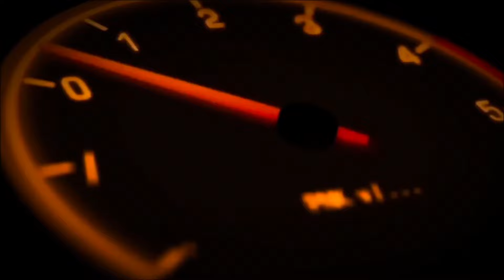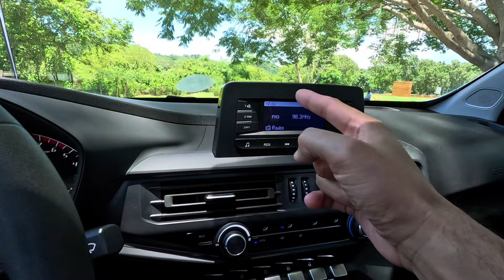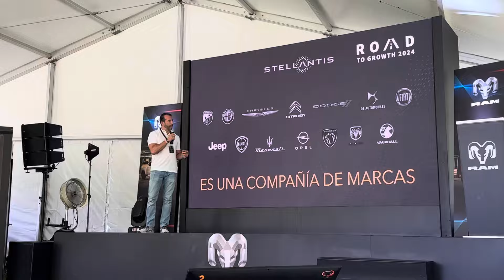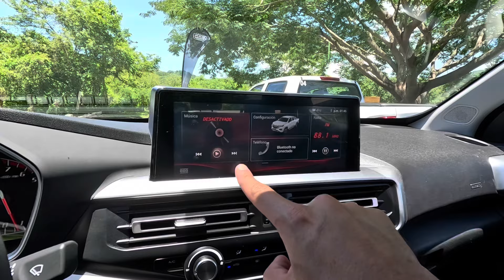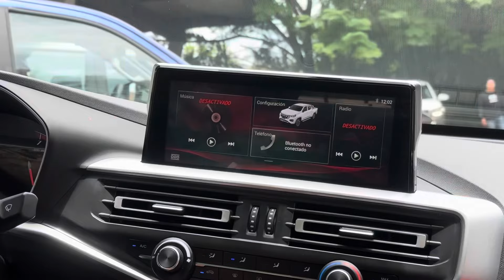RAM 1200 2025‼️ LLEGA CON TODO‼️ 👊🏻💥 | ADN AUTOMOTRIZ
RAM 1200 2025 llega a México con una agresiva propuesta en vehículo utilitario, con grandes capacidades de carga / arrastre, equipamiento, seguridad y desempeño motriz. En este video te invitamos a conocerlo a detalle, así como nuestra experiencia al volante, durante su evento de lanzamiento en México. ¡Que disfrutes el review!

RAM 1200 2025 se encuentra disponible en México en 4 versiones:

Tradesman regular cab $444,900 MXN
Tradesman CrewCab $492,900 MXN
BigHorn CrewCab $578,900 MXN
Laramie CrewCab $668,900 MXN